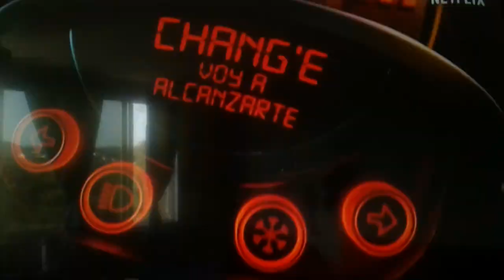Más Allá de la Luna - Solo en Netifix